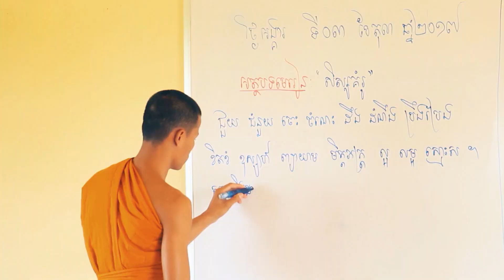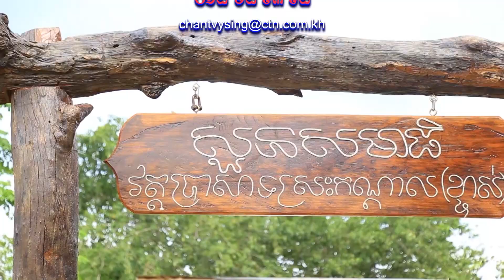សំឡេងព្រះធម៌វត្តខ្ចាស់ផ្សាយនៅ MYTV ឆ្នាំ២០១៩ ភាគទី៣៥